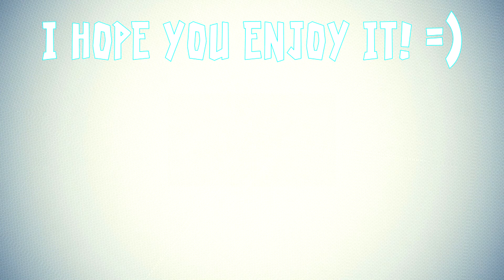Undertale - Lets Play - A Here She Comes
Undertale Lets Play Coming Soon.

Learning the ways of LV.